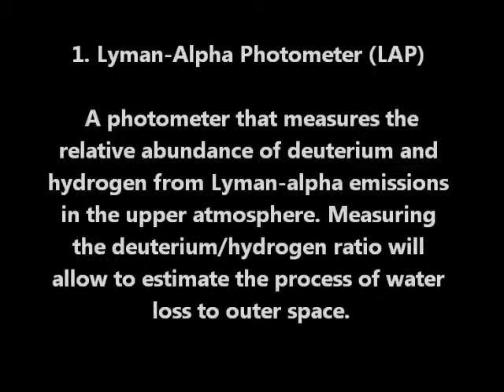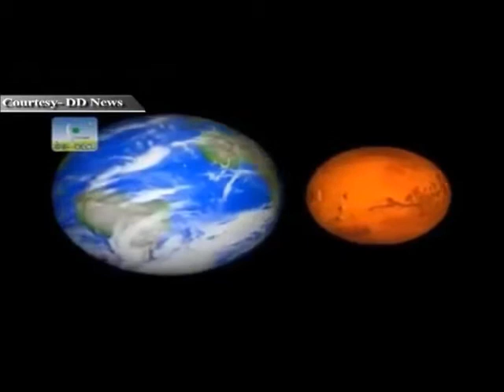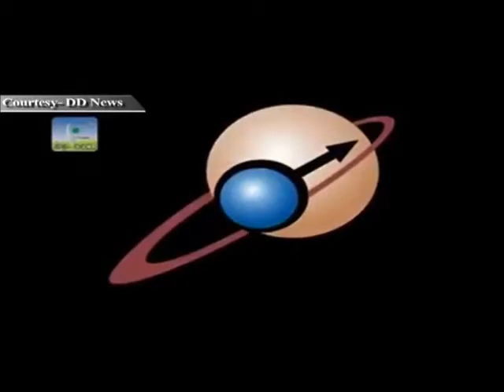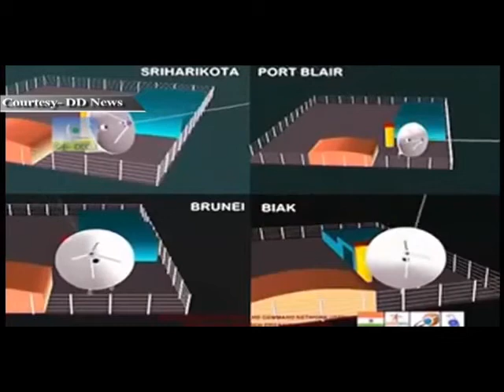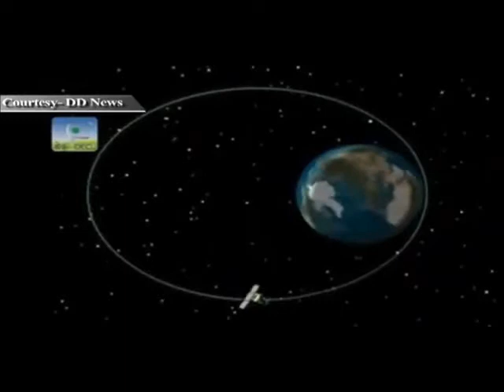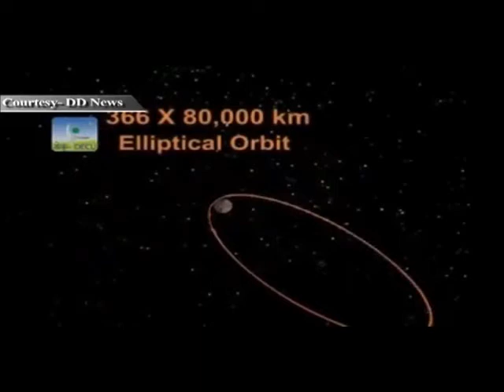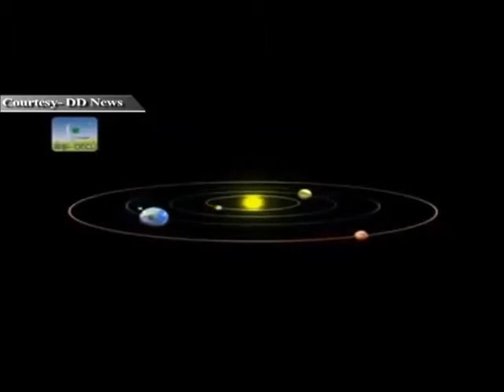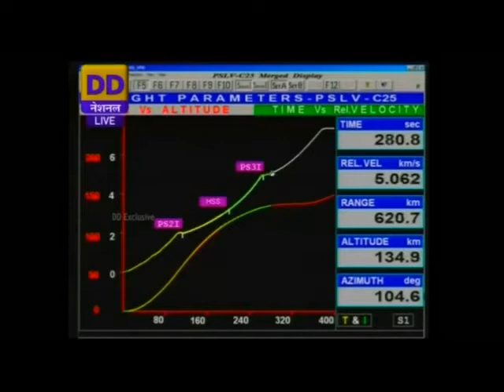PSLV 25- India Launches its First Mission to Mars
Mars orbiter Mission